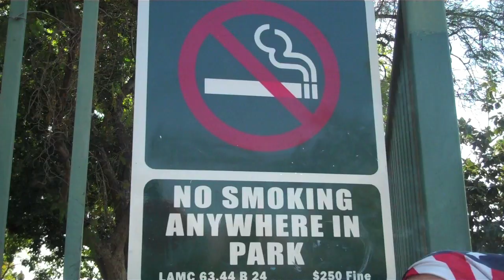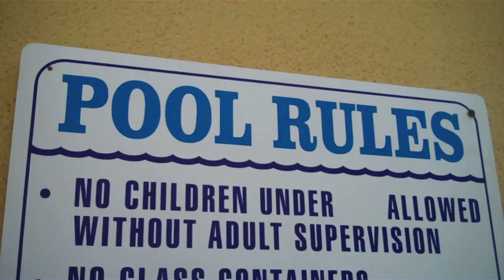Rebels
Made by the rebels Ron Babcock & Brandie Posey